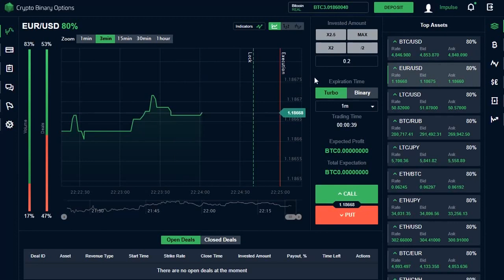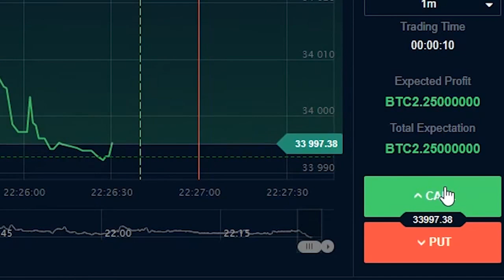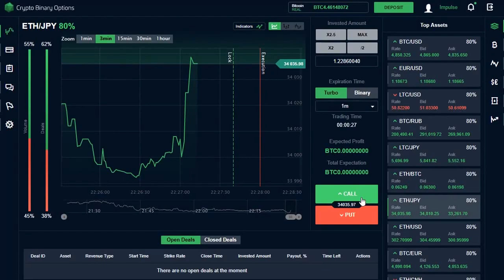BINARY OPTIONS STRATEGY 2019 PROFIT 1.46 BTC or $9000 in 3 Minutes on CRYPTOBO, Bitcoin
BINARY OPTIONS STRATEGY 2019 PROFIT 1.46 BTC or $9000 in 3 Minutes on CRYPTOBO. Bitcoin. Useful video for earnings.